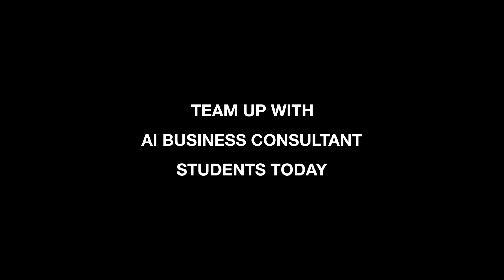Learning Partnerships - through the eyes of our students | Hyper Island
Our students describe Learning Partnerships and how they can help support the partnering companies with their challenges.